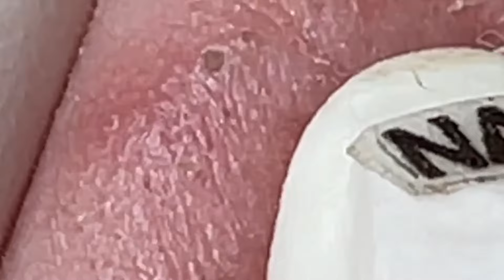احنا نحب ما نمتلكه الحياة الجميلة #1262